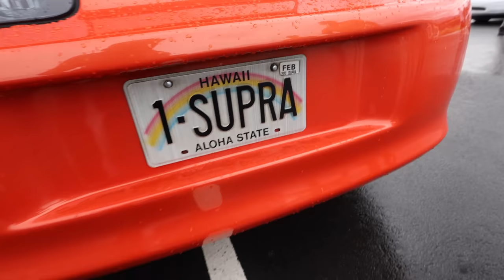Last Minute Hawai'i-Style Pop-up Car Meet